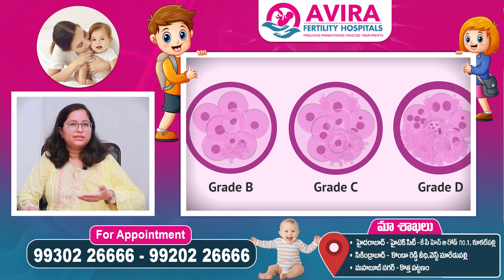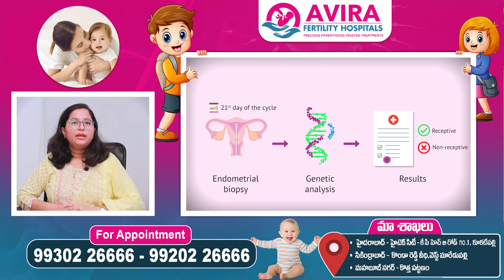IVF ఎందుకు ఫెయిల్ అవుతుంది || What Are The Reasons For IVF Failure || Avira Fertility Hospitals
9 reasons whyAVIRA Fertility Hospitals is Trusted by Couples?

7.Personalised Treatments Plans: Every couple presents with unique set of challenges and our Team of Specialists at AVIRA Fertility Hospitals for focus on them, to deliver success to each couple.